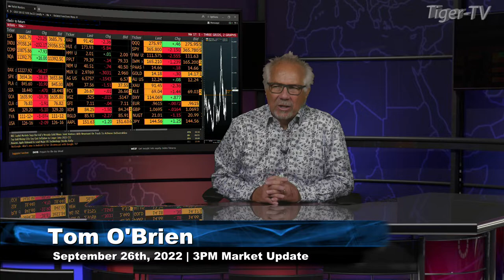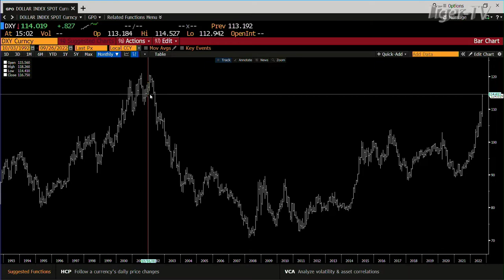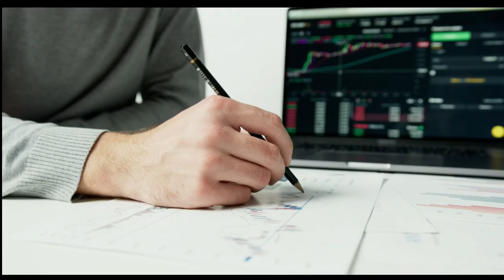September 26th, 3PM ET Market Update on TFNN - 2022